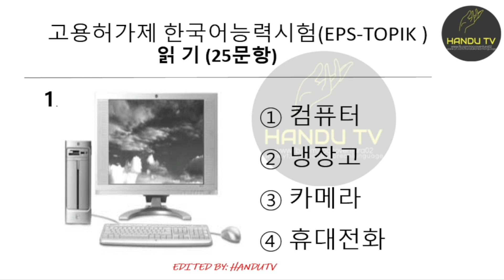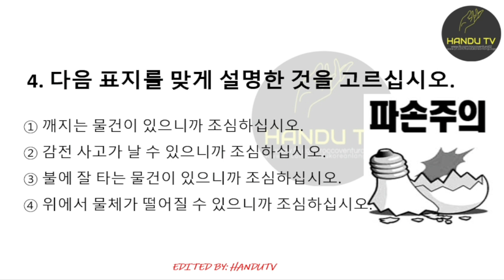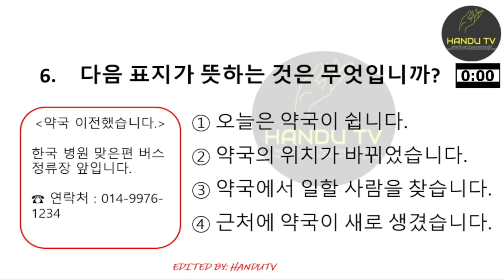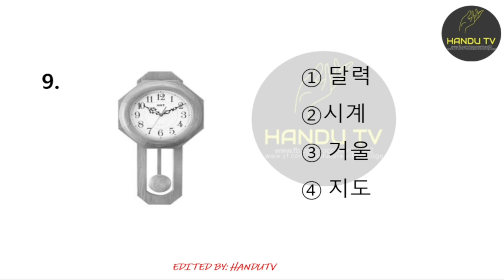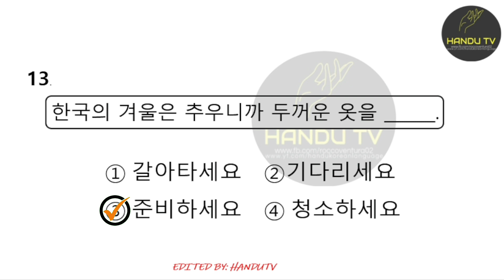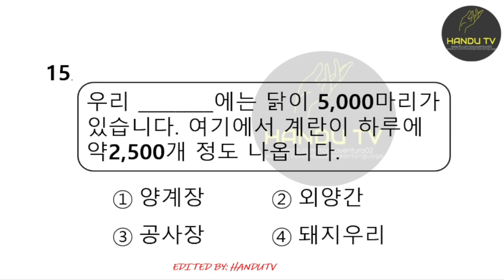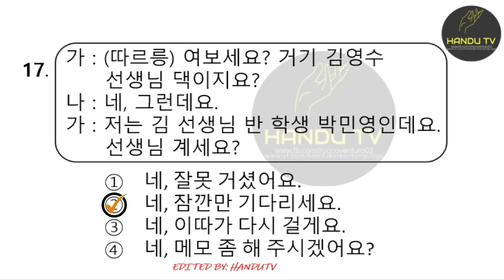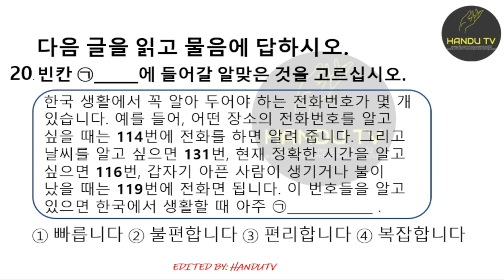Eps-topik Reading Test ( Part 12 ) Eps-topik Sample Exam With Auto Answer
If you want to pass the EPS-TOPIK exam just keep studying chingu you will pass it.